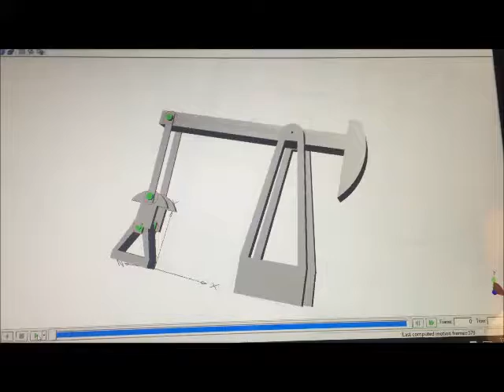Leventis-523006896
SimWise 4D Pumpjack simulation

Pumpjack video credit: Hamsih Reid